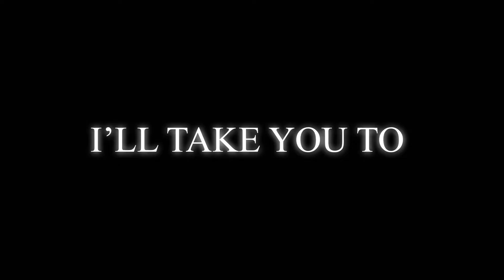SACRED JAPAN Introduction video /SACRED JAPAN 紹介動画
SACRED JAPANは遺跡、神社、御神木など日本のSACRED PLACE (神聖な場所)を投稿します。

SACRED JAPAN introduces sacred places in Japan such as shrines, ruins, and sacred trees.